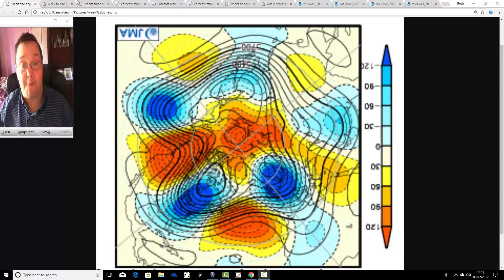The End Of 2017 With JMA Friday (08/12/17)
Month-ahead UK weather forecast look-ahead with the long range JMA and CFS V2 models taking us from 8th December through to the end of 2017.